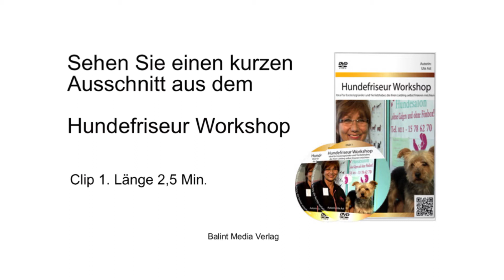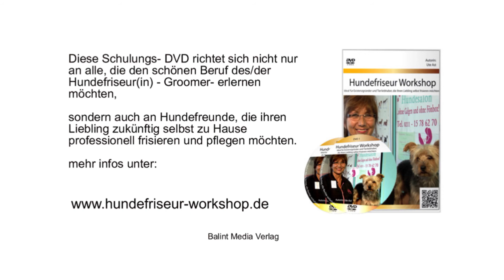Groomer Ausbildung, Hundefriseur Ausbildung, Hundepflegeschule, Hundefriseur Workshop,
Hundefriseur Ausbildung leicht gemacht.
Dieses 3,5 Stunden Video-Training ist aber nicht nur für alle geeignet, die den schönen Beruf des/der Hundefriseur(in) - Groomer- erlernen möchten, sondern auch für alle Hundefreunde, die ihren Liebling zukünftig selbst zu Hause professionell frisieren und pflegen möchten.